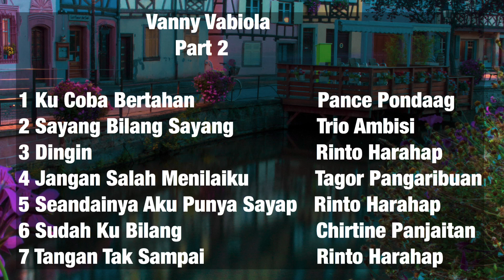Vanny Vabiola Cover Part 3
Vanny Vabiola
                            Part 3

1 Ku Coba Bertahan                      Pance Pondaag
2 Sayang Bilang Sayang               Trio Ambisi
3 Dingin                                            Rinto Harahap
4 Jangan Salah Menilaiku            Tagor Pangaribuan
5 Seandainya Aku Punya Sayap   Rinto Harahap
6 Sudah Ku Bilang                           Chirtine Panjaitan
7 Tangan Tak Sampai                    Rinto Harahap